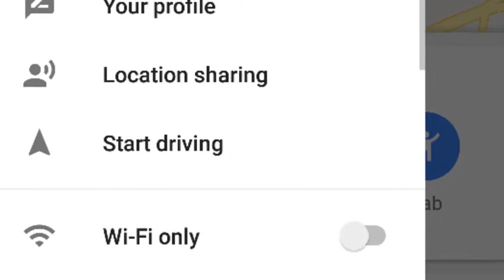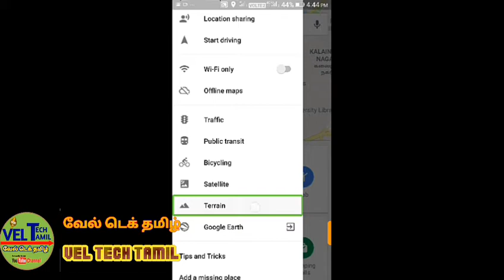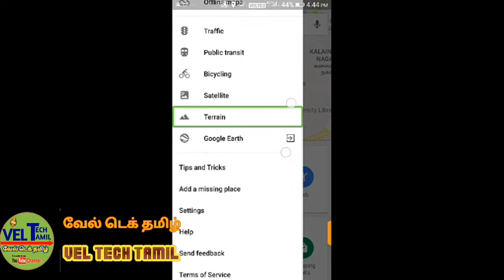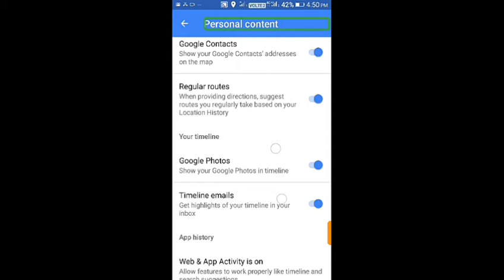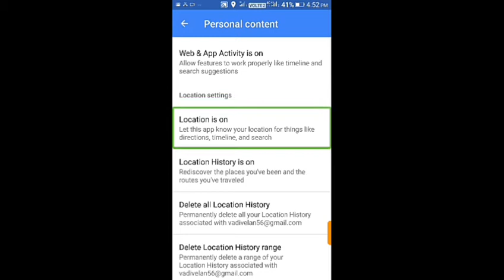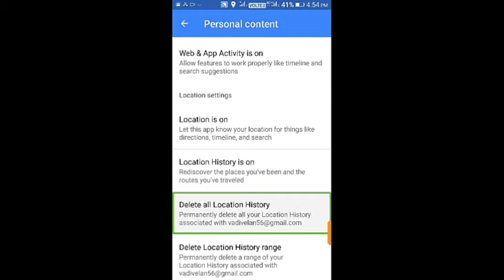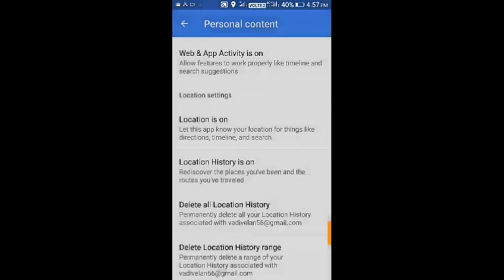How to delete your maps location history. How to visit your location history in your mobile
நீங்கள் சென்றுவந்த இடங்களை உங்கள் மொபைலில் பார்ப்பது எப்படி. இந்த தகவல்களை. Locations History. நிரந்தரமாக நீக்குவத எப்படி.